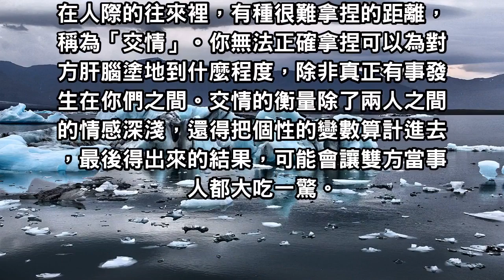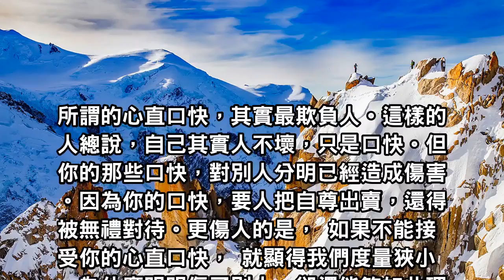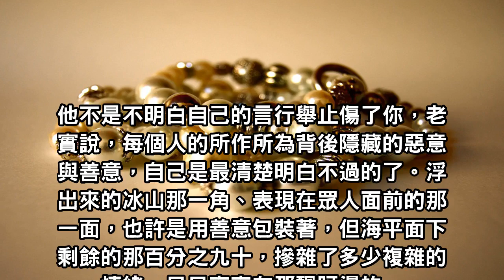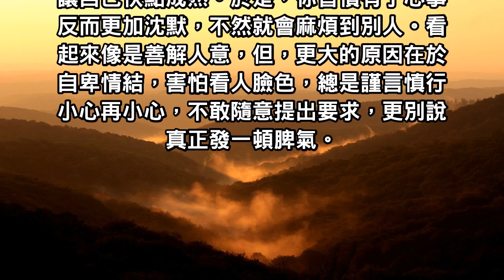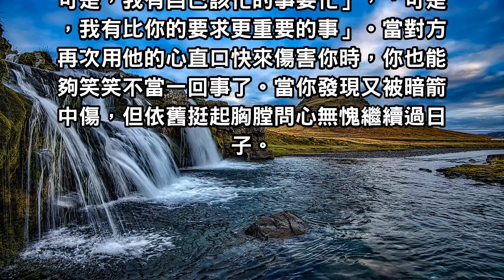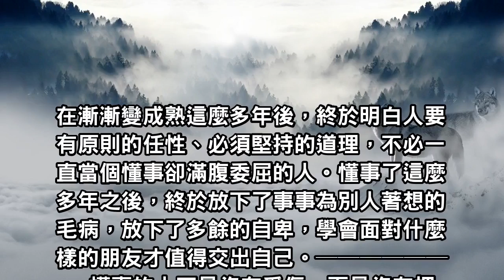努力，不必得到誰的認可，而是要對自己有所交代！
在人際的往來裡，有種很難拿捏的距離，稱為「交情」。